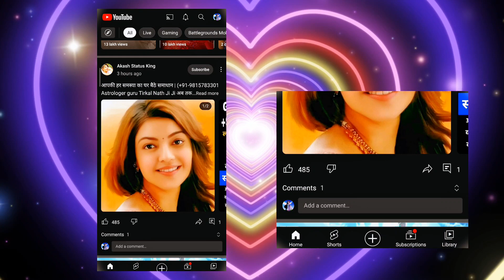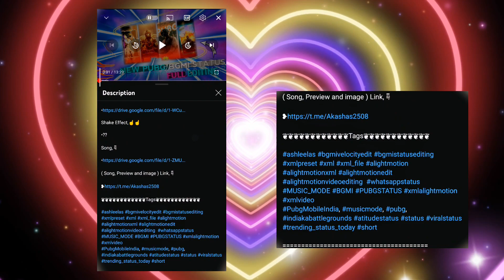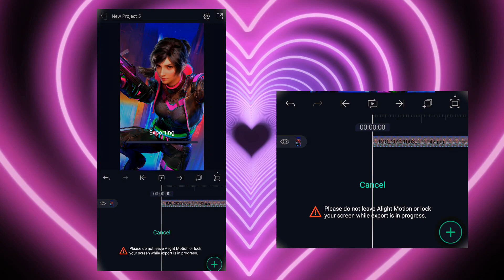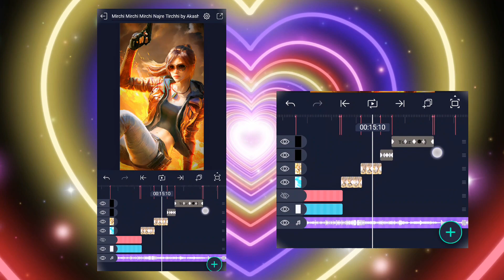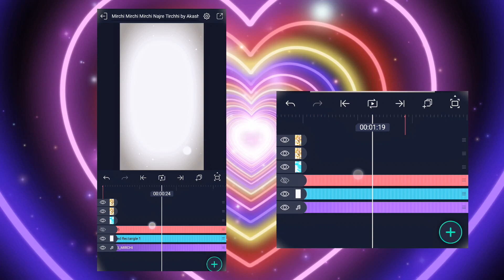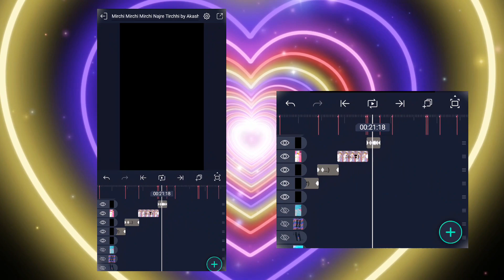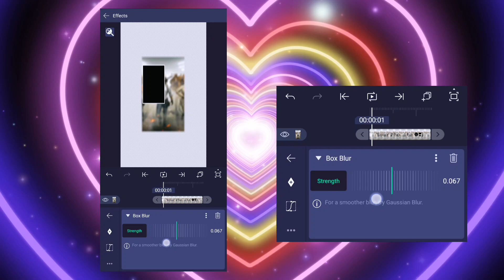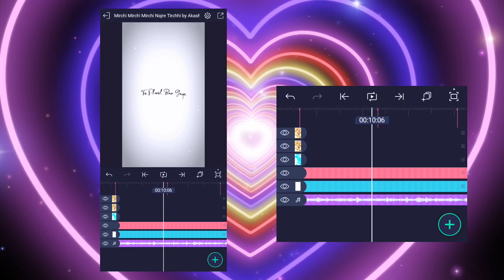How to Edit Bgmi Lyrics Status🔥| How to Make a Video Like Me😈| Pubg/Bgmi attitude status Create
Shake effect attitude Status video editing alight motion alight motion status video editing

Preview-@Aabhias

Editing से Releted कोई भी problem हो आप मुझे Instagram में DM कर सकते हैं

( Alight Motion mod version ) ☟︎

𖣘𖣘𖣘𖣘𖣘𖣘𖣘𖣘𖣘𖣘𖣘𖣘𖣘𖣘𖣘𖣘𖣘𖣘𖣘𖣘

Material,

Shake Effect,☝☝

Song, ☟︎︎︎

( Song, Preview and image ) Link, ☟︎︎︎

❦︎❦︎❦︎❦︎❦︎❦︎❦︎❦︎❦︎❦︎❦︎❦︎Tags❦︎❦︎❦︎❦︎❦︎❦︎❦︎❦︎❦︎❦︎❦︎❦︎

Cradit-☟︎︎︎

Background Music=@

Bgmi status editing
Bgmi alight motion
bgmi status editing
bgmi velocity video editing
bgmi alight motion video editing
bgmi status editing alight motion
bgmi shake effect
bgmi status
pubg status,
pubg full screen status,
pubg whatsapp status full screen 4k,
pubg lover status,
4k status full screen,
pubg 4k status,
pubg full screen whatsapp status,
pubg status whatsapp full
pubg song
tamil whatsapp status full screen,
pubg back 4k n
new bgmi fullscree
best velocity montage,
best velocity montage pubg,
velocity beat sync tutorial,
velocity beat sync pubg,
velocity beat sync montage pubg tutorial,
brown munde velocity montage, velocity montage cod,
velocity montage codm tutorial,
velocity montage call of duty,
velocity montage codm tutorial capcut,
velocity montage chou,
codm sniper velocity editing,
velocity drift montage,
despacito velocity montage,
velocity fortnite montage davinci resolve, velocity edit,
velocity edit tutorial,
velocity effects,
free fire velocit editing, velocity edit fortnite montage,
velocity montage pubg edit pc,
hindi songs velocity editing
pubg 4k whatsapp status full screen englis
pubg 4k whatsapp status,
man mast magan pubg mobile,
pubg update in india,

  𓂺𓂺𓂺𓂺Disclaimer𓂺𓂺𓂺𓂺